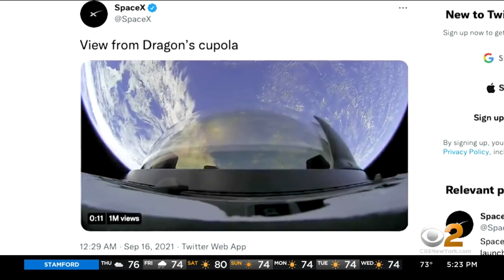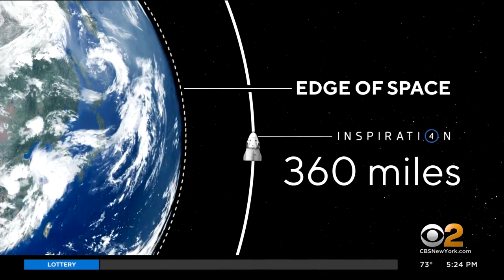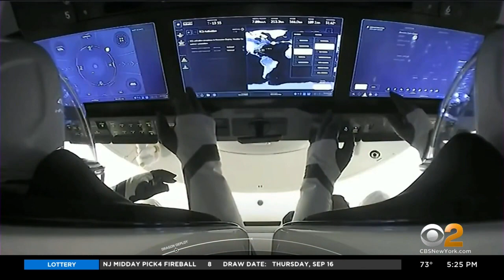Americans Circle Earth In All-Civilian Space Flight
Four Americans are circling the earth in a space flight like we've never seen before; CBS2's Dick Brennan reports.